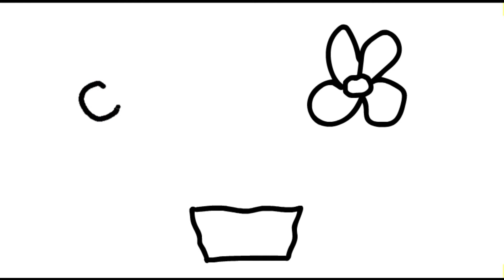BUNGA WARNA PINK - BEAUTYFULL PINK FLOWER